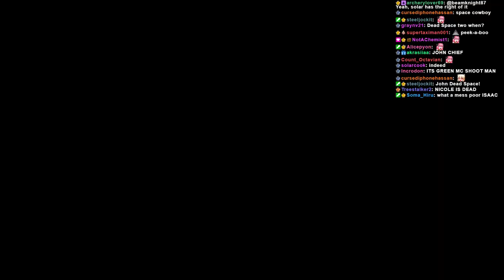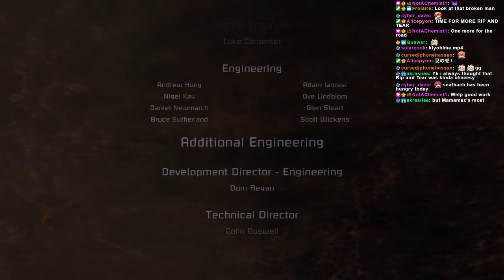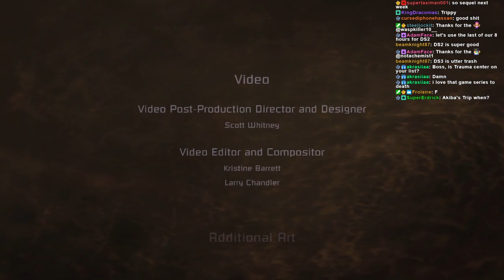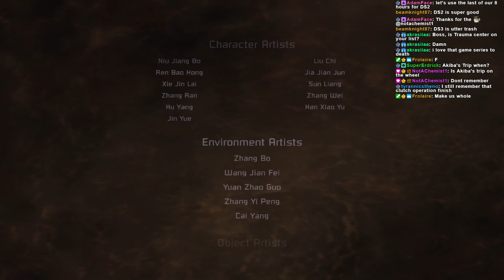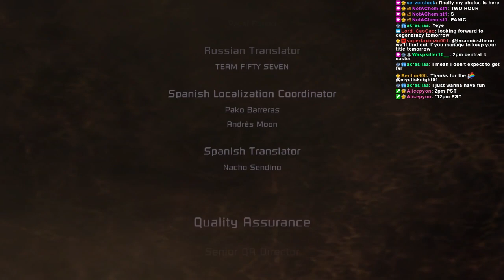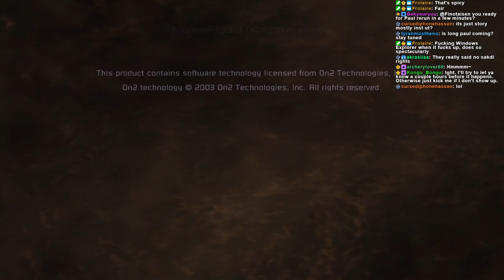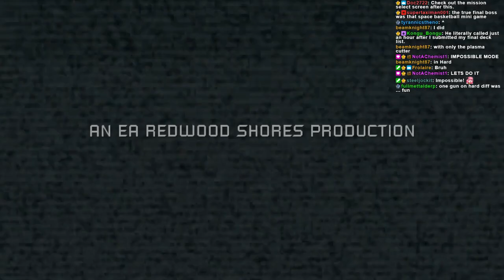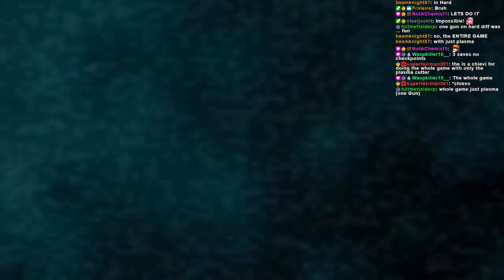Finish the Fight: Dead Space (Finale)